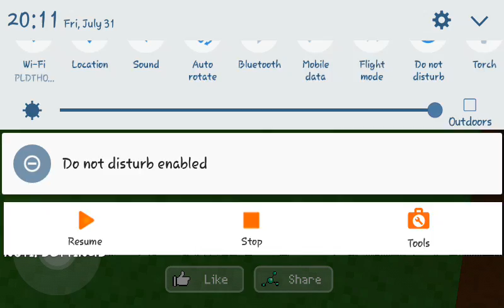Talking RAINBOW language? | Blockcraft 3D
Hey guys! Its your girl, inick! So yesterday i havent posted anything,
And i apologize for that. But since its night time here in our country, i am in a hurry to SLEEP. so yea, buh-bye
Munchkins!

-Inick